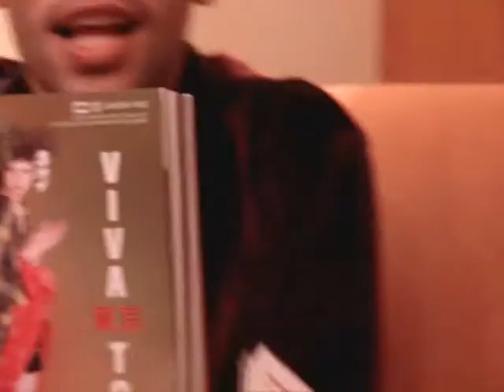Finissimo - SPFW Verao 2009 - Caras bocas e poses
Finissimo - SPFW Verao 2009 - Caras bocas e poses: Ingrid Gu